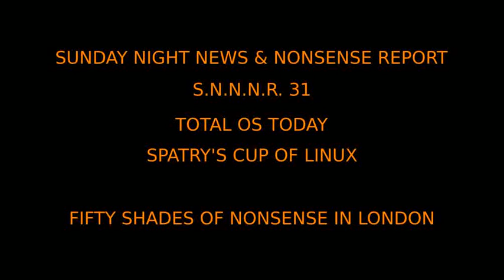News & Nonsense 31 Fifty Shades of Nonsense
Stolen roads, spying, more smart watches and of course some "private" stuff.